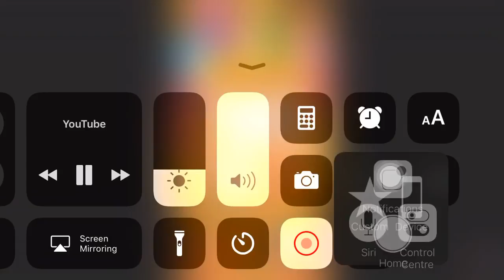Angry Birds Blast - 3 Stars Walkthrough Level 70 [4K 60FPS]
Angry Birds Blast - Gameplay Walkthrough all Parts (iOS, Android)